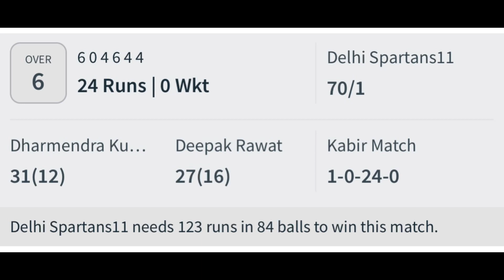Bowling Ho To Aisi🏏| Great Fast Bowling Effort🏏 | T-20 Cricket match Highlight | Cricket Vlog🥰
Great Fast Bowling effort | T-20 Cricket match highlight | Cricket Vlog🏏

I hope you enjoyed this video, So don't forget to like, share & subscribe to my YouTube channel, (Please press the BELL ICON🔔, so thay you can get a notification whenever I post a new video)

My Top Videos Link :-

T20 cricket match highlight
Cricket match
Virat kohli century
Ms dhoni captain cool
Cricket lover
Daily cricket
T-20 match highligh
Cricket cardio cricket match
Crickel vlog
Cricket vlogging
Cricket vloger
Team india cricket match
Indian cricket team match